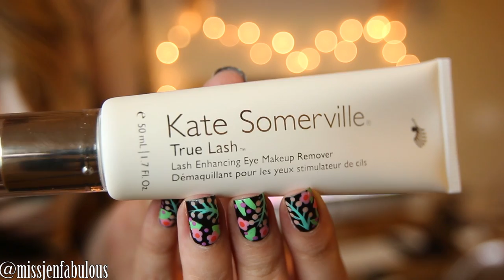High End Products NOT Worth the Money!!! | JennyClaireFox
I hope you enjoy this high end products not worth the money // i regret buying video! Let me know if you find it helpful and THUMBS UP if you do! :)

Are there any high end products you think aren't worth the money? XO

D'Fluff

{ FAQ }
-What camera do you film with?
-What do you use to edit your videos?
-What top coat do you use?
-Where did you buy your nail polish racks?
-Where do you buy your nail stripers and dotting tools?

♥ My nail care routine!!! How I keep my nails strong